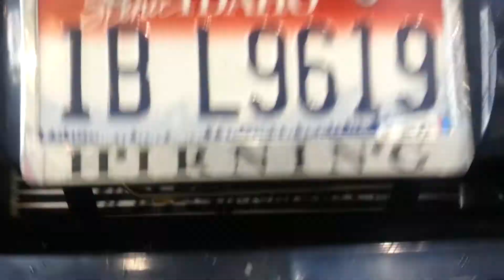Turbo 2V Mustang, open downpipe " 2V2Fear"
My built 03 Mustang GT. On3 76mm forward facing turbo kit. The car is untuned. Just got done fixing an oil and boost leak. More videos will come when it's tuned